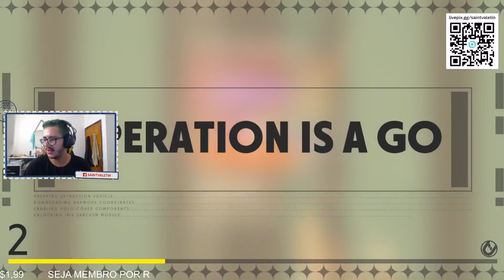Primeiras impressões do novo mapa no Deceive Inc. com os amigos - Red Gameplay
Lives todos os dias às 14h aqui no Youtube.

PARCEIROS ►

EPIC GAMES:
Se for comprar qualquer coisa na Epic Games utilizem meu código SAINTVALETIN durante a compra para me apoiar, é gratuito.

ROXX ENERGY:
Use o cupom SaintV-10 ou SaintV-20 para ganhar descontos nas compras do

BBRBET:
CRIE CONTA NO MELHOR CASSINO DO BRASIL

Deceive Inc: 00:00